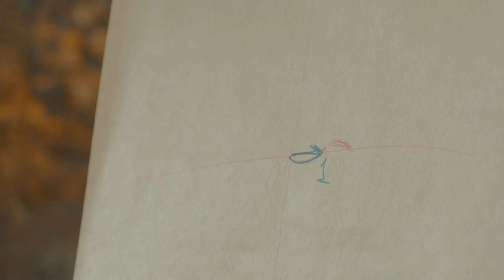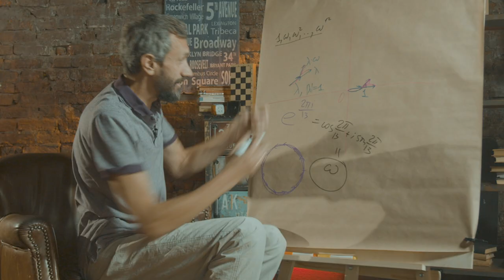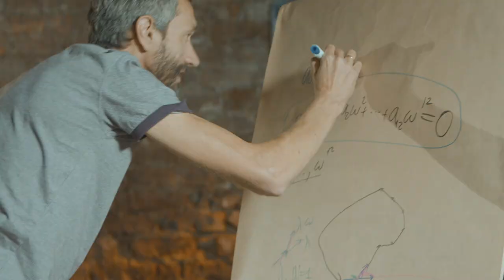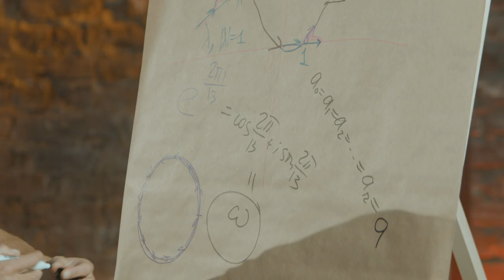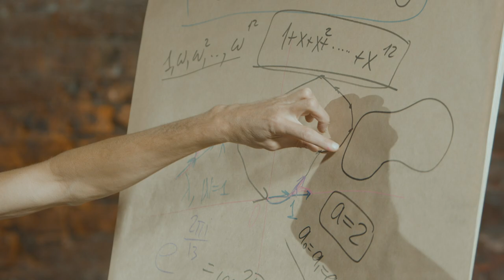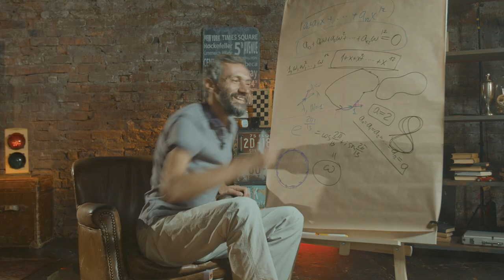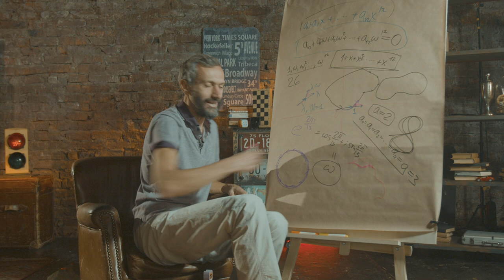Удлинение железной дороги: выход в комплексную плоскость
Задачный композитор: Дамир Абзалилов

00:00 Заставка
00:04 Формулировка задачи
01:35 Дополнительное уточнение
02:01 Подход к решению
05:17 Сведение к уравнению
06:11 Использование теоремы Гаусса
07:31 Решение уравнения
09:22 Ответ задачи
10:31 Заключение
10:40 Титры

💪 Команда:
Режиссер — Егор Кузьмичев
Продюсер — Игорь Гитман
Менеджер — Алена Агеева
Съемка, монтаж — Михалис Овчинников
Оператор — Александра Барымова